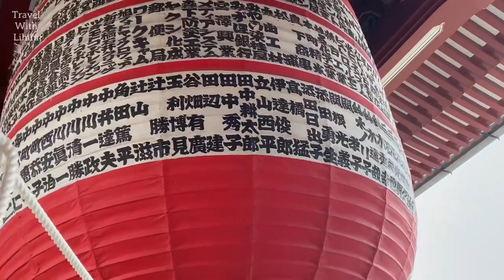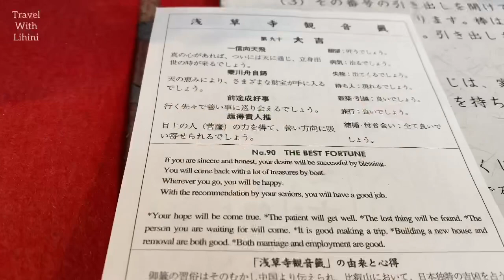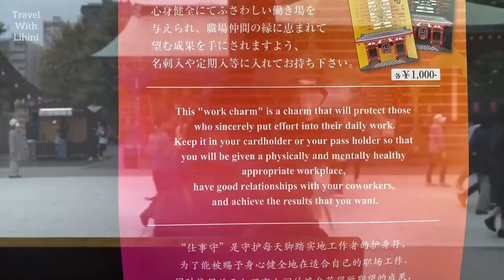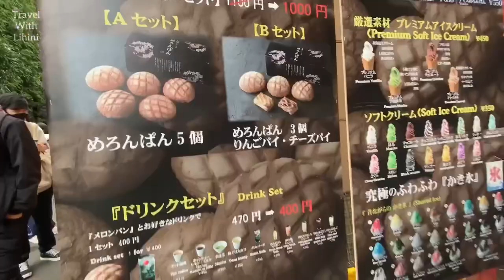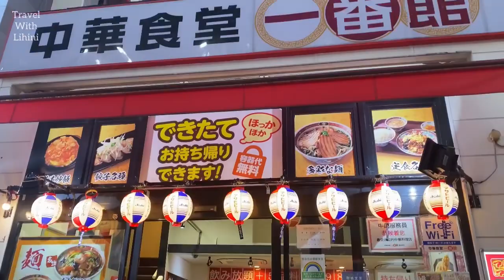Asakusa tour after lockdown !!! Sensoji temple⛩,main hall,nakamise street foods🍝and more!!🇮🇩🇻🇳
Hello everyone,

After one year again I visited to Asakusa the most attractive and cultural site in Tokyo.Asakusa Sensoji temple is the  Tokyo most visited tourist destination.me and my 🇮🇩 Indonesian and Vietnam 🇻🇳 friends had lot of fun and experiences in there.

It was really bustling and no social distance at all😔😨but I tried my best to film best spot in my point of view to bring you the true feelings like you are the one who visit there with me😉

Asakusa located In Taito city,Tokyo the main gate of the Sensoji temple Kaminarimon (thunder gate) originally built by military commander Tairo no kinmasa and was later reconstructed several time after being damaged by fire.

Nakamise shopping street which connect the main gate Sensoji temple with numbers of souvenirs and street foods🍝

Who I am:
I am a writer and Announcer currently work in Japan.since I am living in Japan and loving it’s culture my current travel destination will be  Here.💕